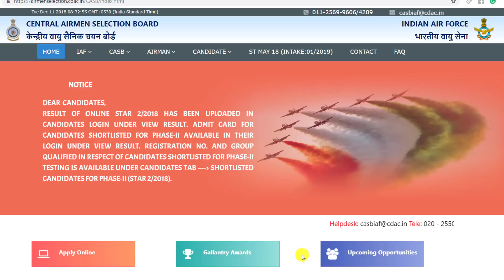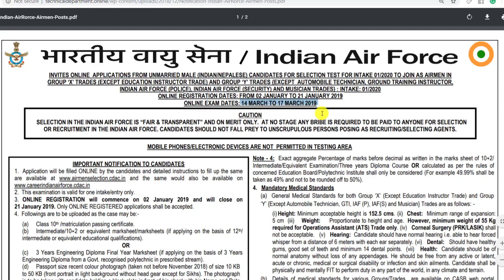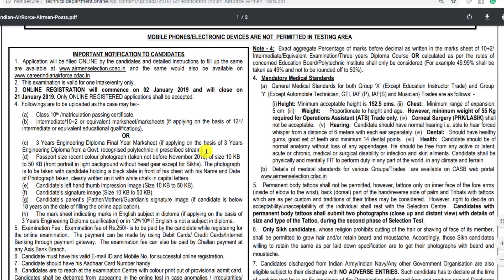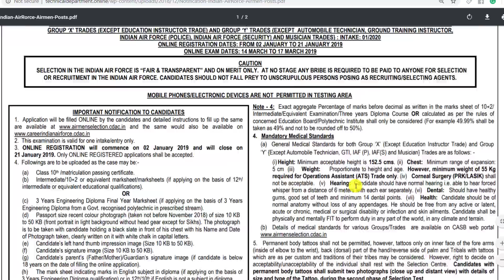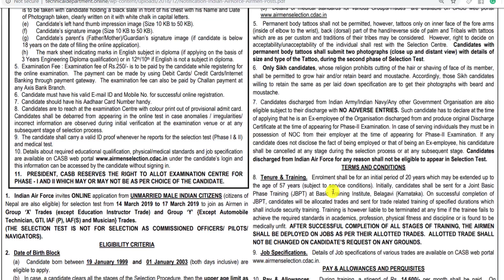Indian Air Force Recruitment 2019 Airman || 10th, 12th, Diploma Can Apply || Full Details to apply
BOOKS

Math books-

1. QUANTITATIVE APTITUDE FOR COMPETITIVE EXAMINATIONs (English)

2. Quantitative Aptitude For Competitive Examinations (English,R S Aggarwal)

3. QUANTITATIVE APTITUDE (Hindi, Paperback, R S Aggarwal)

Reasoning books-
1. Verbal Reasoning (English, Paperback, R S Aggarwal)

2. Verbal Reasoning (Hindi, Paperback, R S Aggarwal)

G.K books-
1. arihant general knowledge subjective 2018 (English)

2. arihant general knowledge subjective 2018 (hindi)

3. lucent gk book subjective (English)

4. lucent gk book subjective (hindi)

5. lucent Objective General Knowledge ( HINDI )

6. lucent Objective General Knowledge ( English )

7. arihant Objective General Knowledge

1. Railway Assistant Loco Pilot And Technician 2018 !st stage (english)

2. Railway Assistant Loco Pilot And Technician 2018 !st stage (hindi)

3. Railway Bharti Board Pariksha Assistant Loco Pilot Question Bank (Paperback, Hindi, Speedy)

4. Assistant Loco Pilot (Diesel/Electric Sahayak) (Paperback, Hindi, Speedy)

5. Railway Recruitment Board Assistant Loco Pilot Psychological/Aptitude Test (English, B. K. Singh)

6. Railway Technical Sahayak Loco Pilot (Hindi, Paperback, Dheeraj Kumar Singh